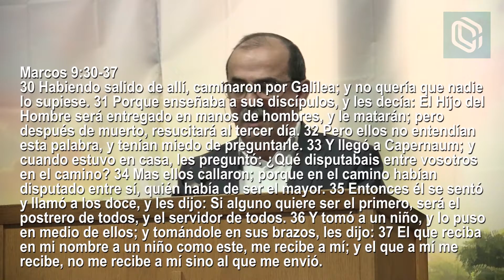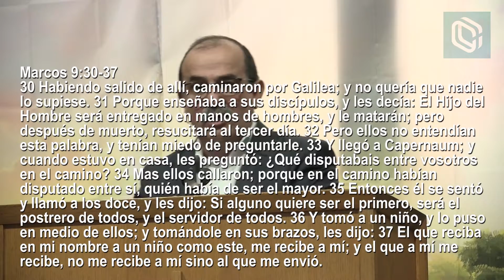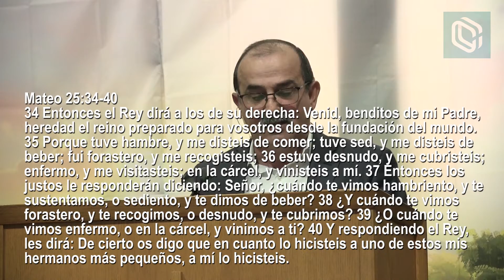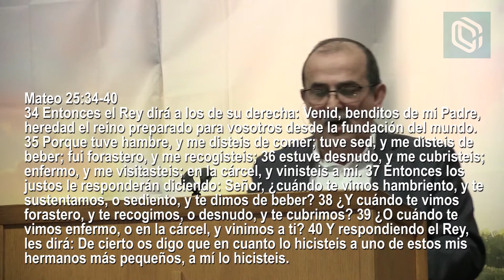Quién es el mayor